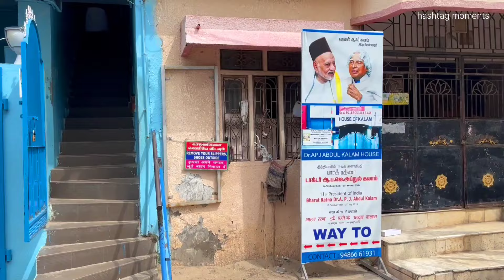Rameswaram tour 2024| Temple Darshan & APJ Abdul Kalam house|Kolkata to Rameswaram RoadTr Ep-6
Rameswaram tour 2024| Temple Darshan & APJ Abdul Kalam hose|Kolkata to Rameswaram RoadTr Ep-6